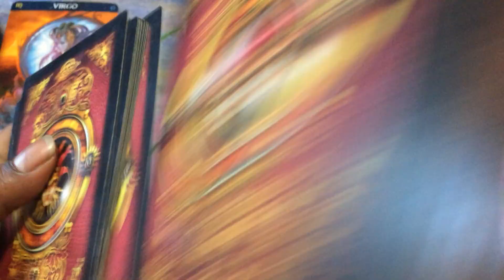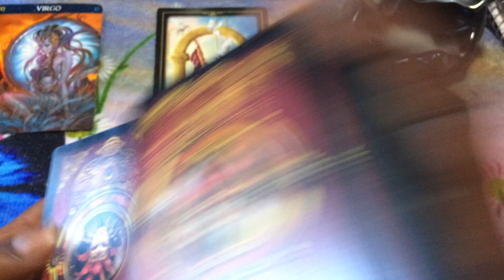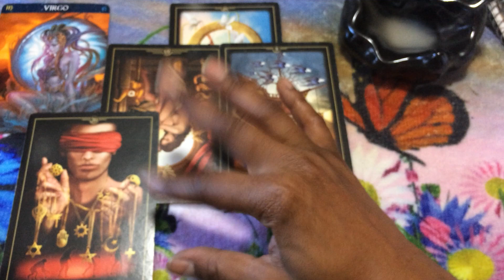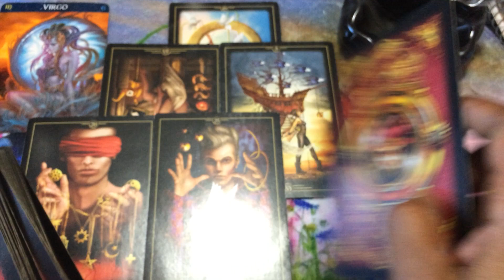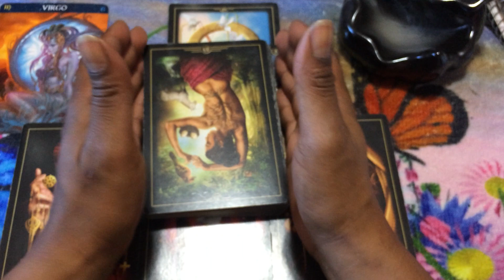🦋 (TIMELESS)) Virgo Express, You can't get married, and think the side chicks disappear. 6/14-21